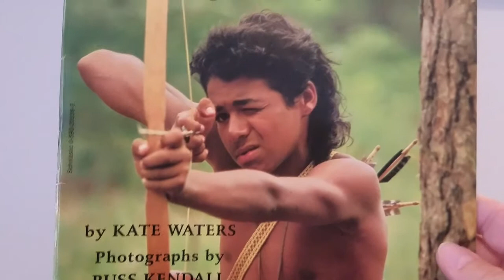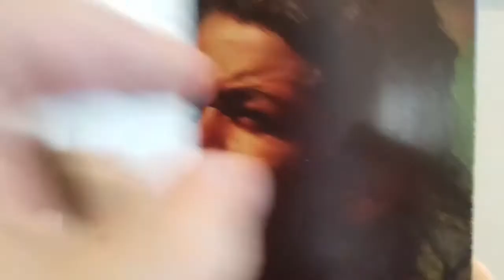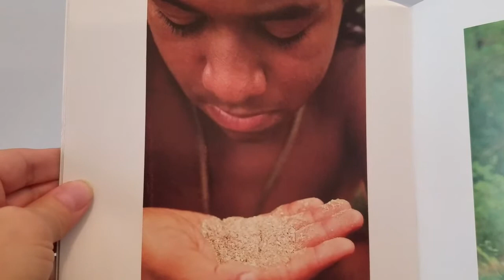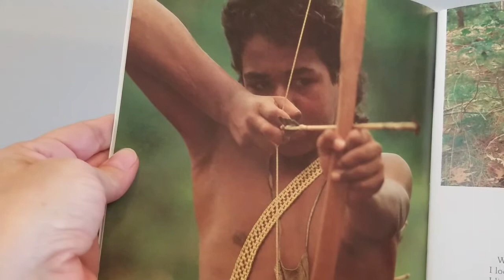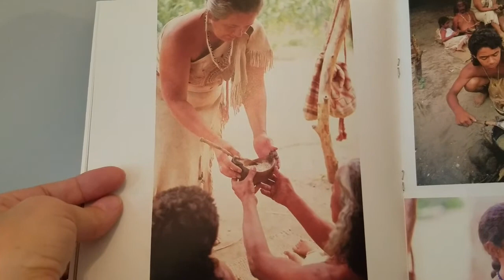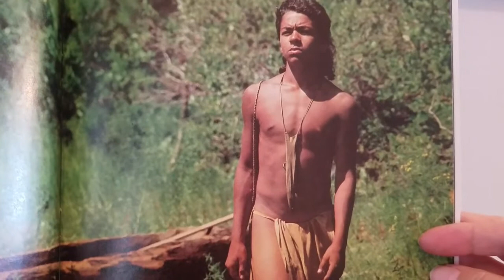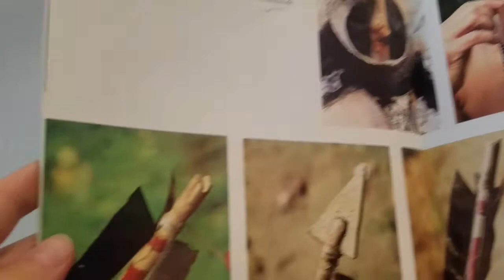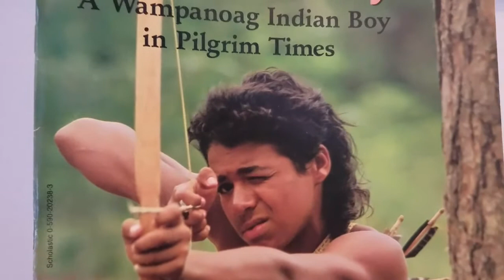Storytime; Native boy Tapenum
Storytime; Native boy Tapenum by Pastor Kim